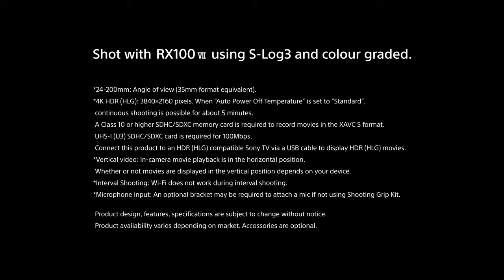MIAMI VLOG | RX100 VII | Sony | Cyber-shot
100% shot with RX100 VII using S-Log3 and colour graded.

In spite of the compact and lightweight camera body, RX100 VII has many advanced features for creators and vloggers.
Fast AF, Real-time Tracking and Touch Tracking gives you fast, easy autofocus you can rely on, while Real-time Eye AF (human) ensures precise focus. Even when you're walking, image stabilisation "Active" mode produces smooth 4K video.  With a tilting selfie screen and external mic input, both framing and audio are stress-free.  4K HDR (HLG)* / S-Log3 recording and Interval Shooting expands your creativity. Vertical-position data recording is also possible for smartphone viewing.

* 3840 x 2160 pixels. When the “Auto Power Off Temperature” is set to “Standard”, continuous recording is possible for up to 5 minutes. A Class 10 or higher SDHC/SDXC card is required for XAVC S format movie recording. UHS-I (U3) SDHC/SDXC card is required for 100Mbps. Connect this product to an HDR (HLG) compatible Sony TV via a USB cable to display HDR (HLG) movies.

Accessories are optional.